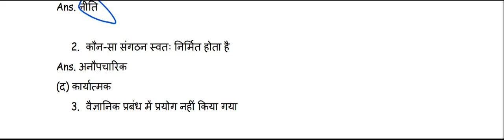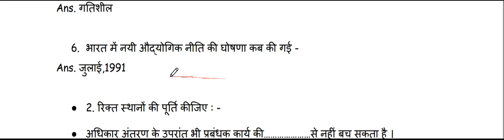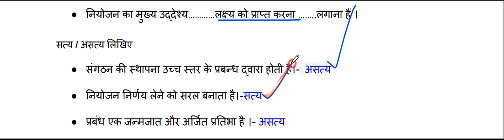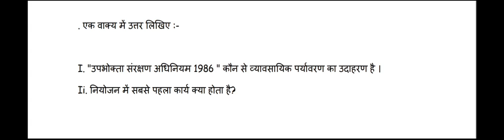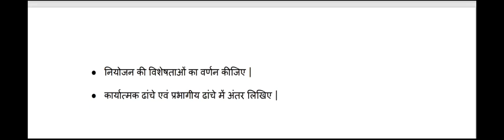एम पी बोर्ड त्रैमासिक परीक्षा 2023 : कक्षा 12 व्यवसाय अध्ययन real paper | Class 12 business studies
Hello Friends-Welcome

त्रैमासिक परीक्षा 2022 कक्षा 12 व्यवसाय अध्ययन,कक्षा 12 व्यवसाय अध्ययन त्रैमासिक परीक्षा पेपर,त्रैमासिक परीक्षा 12वी व्यवसाय अध्ययन,व्यवसाय अध्ययन कक्षा 12,व्यवसाय अध्ययन का पेपर,कक्षा 12 वीं त्रैमासिक परीक्षा का पेपर व्यवसाय अध्ययन,class 12th business studies trimasik paper 2022,business studies trimasik paper 2022,कक्षा 12वीं व्यवसाय अध्ययन त्रैमासिक परीक्षा पेपर,त्रैमासिक परीक्षा व्यवसाय अध्ययन का पेपर कक्षा 12वी,वार्षिक परीक्षा 2023 कक्षा 11 व्यवसाय अध्ययन